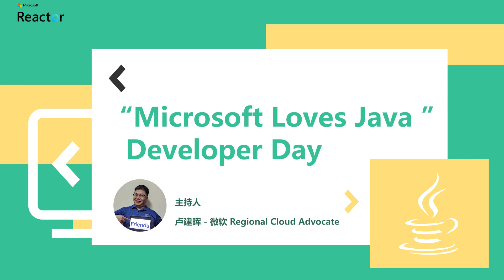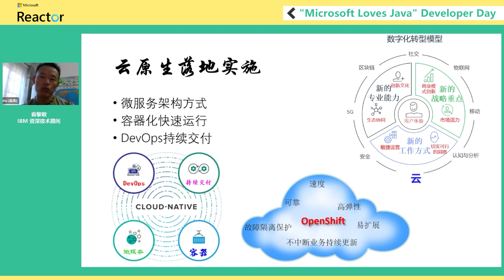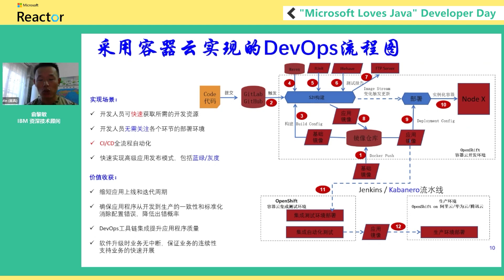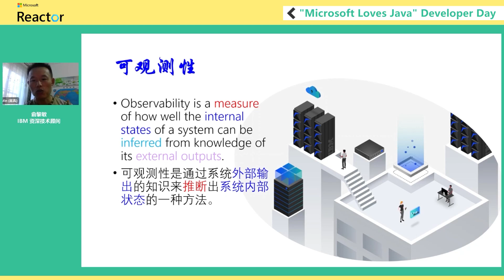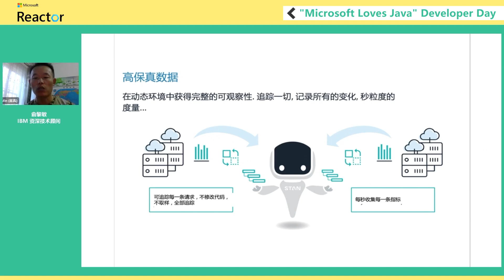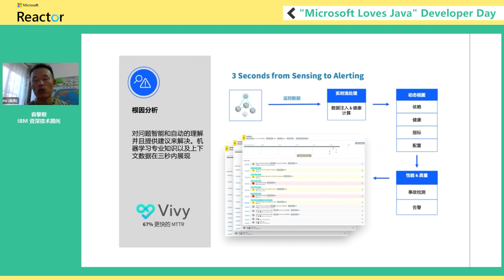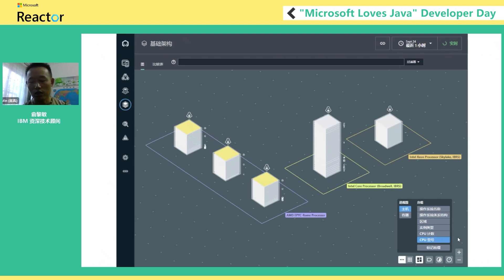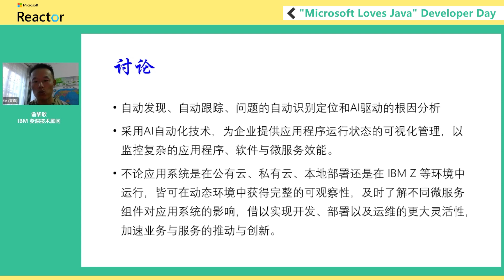微服务架构下之性能可观测性分析与探讨 | Microsoft Love Java Developer Day 2022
Microsoft Love Java Developer Day

作为一门使用广泛的开发语言，Java 在全球有着庞大的开发者群体。作为一家科技公司，微软始终致力于让 Java 开发者更加高效，今年，微软更是宣布全力拥抱 Java。

随着云原生时代的到来，如今，越来越多的 Java 开发者开始探索如何将 Java 应用程序带到云上，以及如何构建新的云原生应用程序。

9月24日 Java Developer Day，我们希望顺应云原生时代的发展需求，共同探讨 Java 在云原生领域的开发、部署与运维，以及企业数字化转型大背景下的云解决方案。

[eventID:17070]